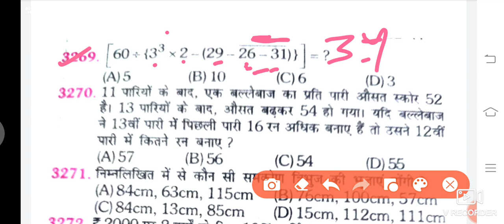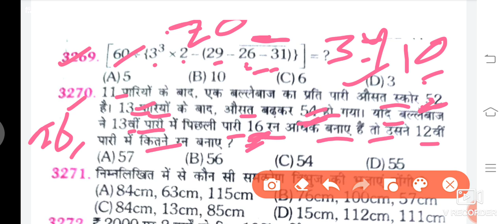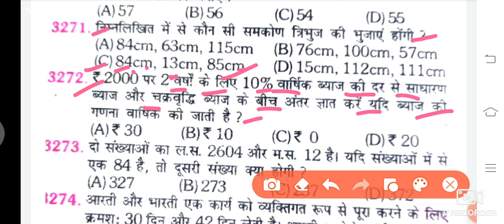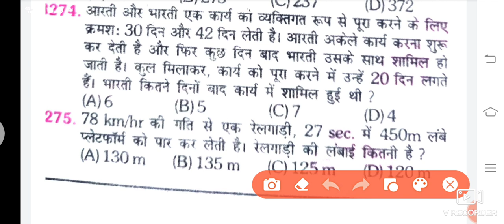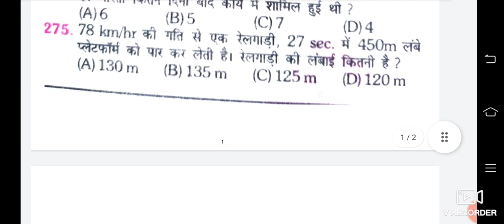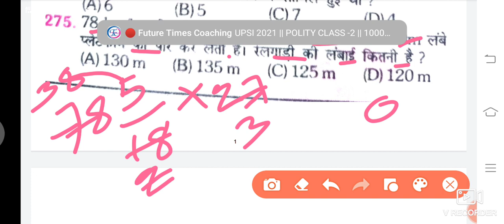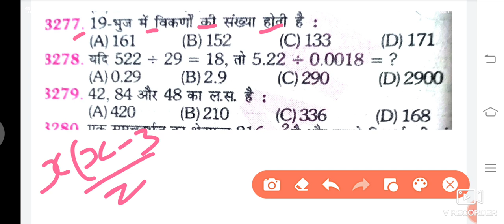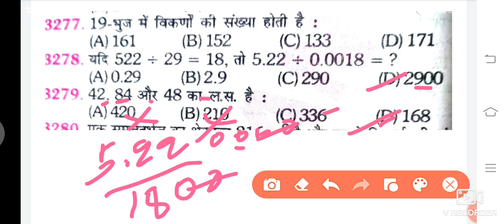RRB Group-D Maths PYQs 2018Ka 10questions